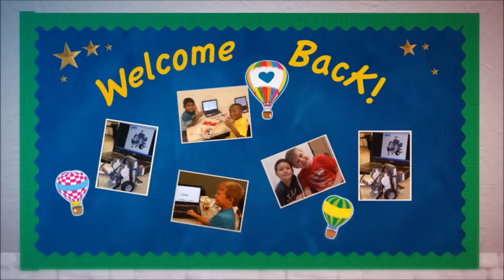Summer Camp Video Learning Fun 101 LEGO Robotics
Want your child to do something unique and absolutely cool this summer? How about having them learn how to build and design Robots using the LEGO® bricks?  Students will learn basic robotic, engineering, programming principals, and the STEM (Science, Technology, Engineering and Math) concepts while having FUN!

Your child’s natural curiosity and ingenuity will help them envision possibilities and develop innovative solutions to difficult technology problems. Learning Fun 101 will challenge your student with authentic, hands-on explorations and then provide support as they engage in:

Questioning • Exploring • Imagining • Designing • Constructing • Inventing • Testing • Observing • Learning • Failing (and trying again)

No prior experience with the LEGO® bricks or Robotics experience is required. Students will be taught everything they need to know during our camps. Students will work in teams of two/three —friends are welcome to sign up together and can be partners.